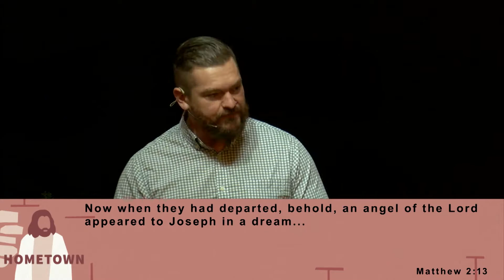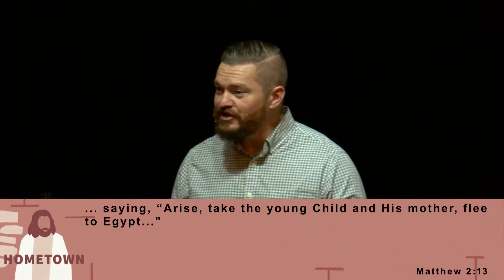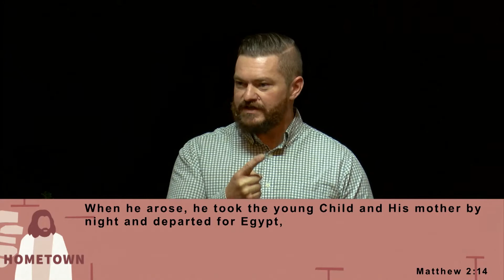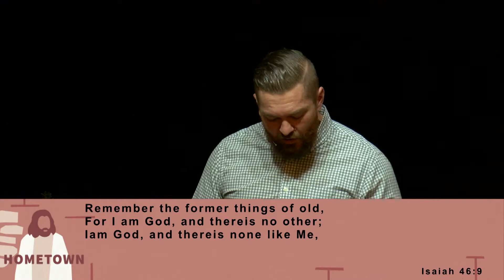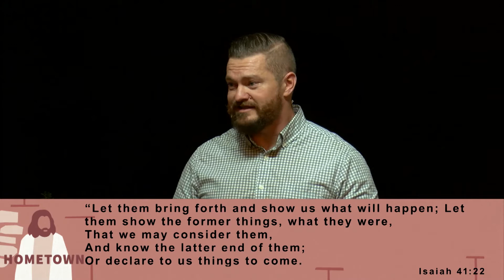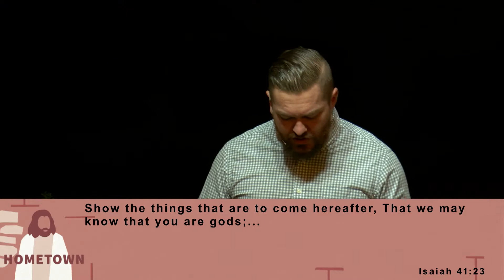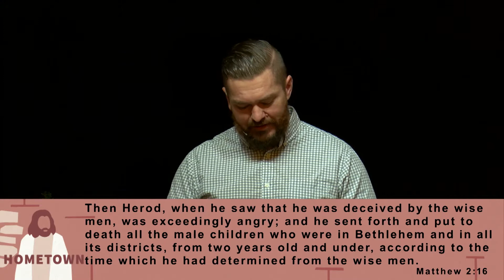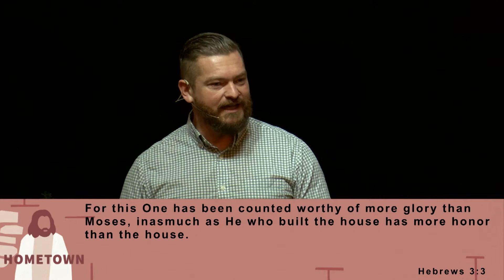Out of Egypt | Chuck Lindsey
December 13th, 2020. The River Church.